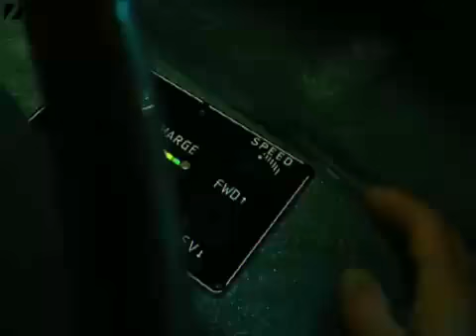Worlds Smallest Car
Smallest car in the world, not for fatties. Introducing the P50.